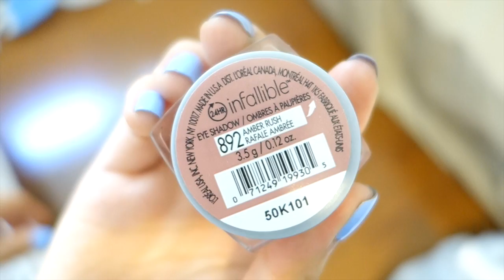♥四月最愛 2014 April Favorites ♥ | Pumpkin Jenn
Please get this video a thumbs up if you enjoyed it :)

Products Mentioned:
Loveisderma | Hydramax Serum
Tarte | amazonian clay airbrush foundation (Light-medium Natural)
Tarte | airbuki brush
Tarte | maracuja creaseless concealer (medium)
Tarte | amazonian clay blush (Blissful)
Hourglass |  ambient lighting blush (luminous flush)
Anastasia | caramel brow wiz
NYX |  jumbo eye pencil (Yogurt)
L'oreal | infallible eyeshadow (amber rush)
NYX | butter gloss (apple strudel)

銅鑼灣地帶2樓271號鋪
沙田好運中心第3層129號鋪
尖沙咀加拿芬廣場16樓1605室
荃灣悅來坊地庫1層B110A鋪